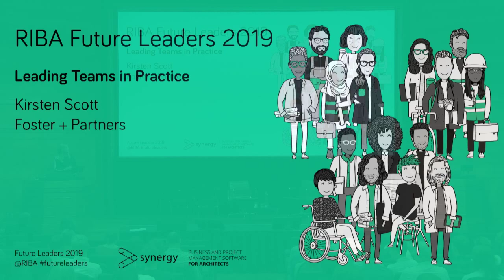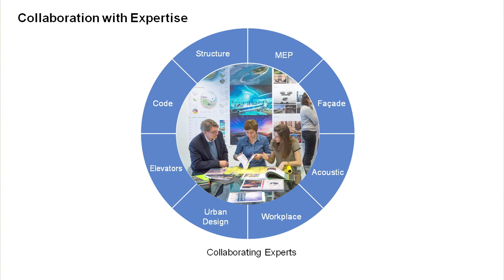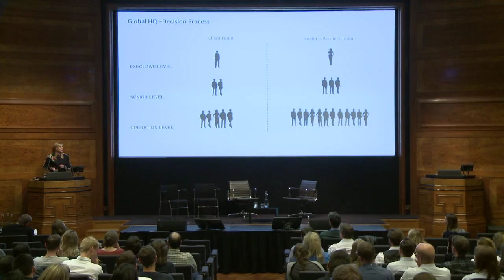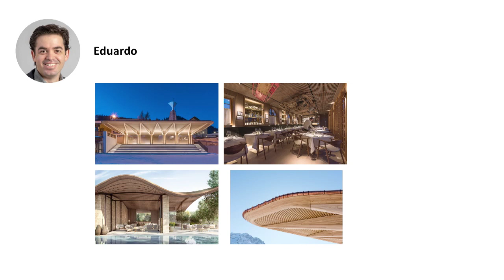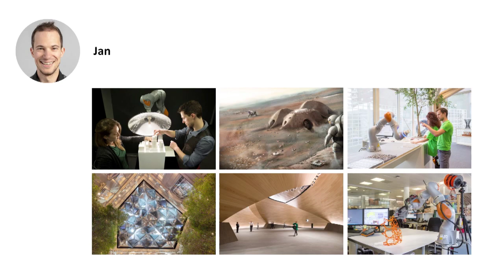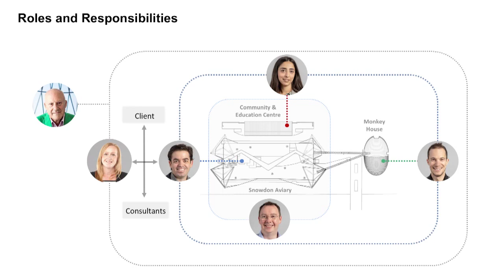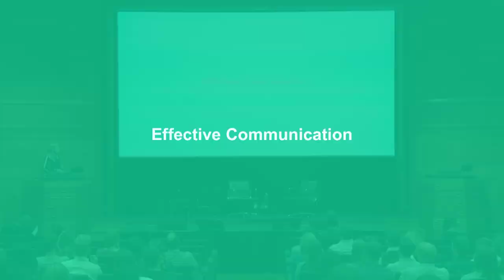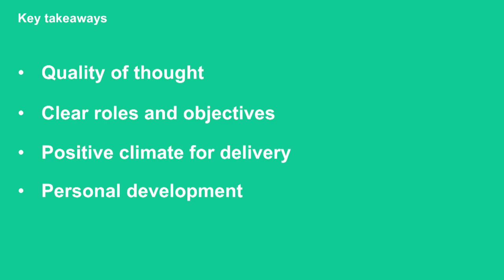2019: Leading Teams in Practice. Kirsten Scott, Foster + Partners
Future Leaders is a three-part programme, consisting of three individual half-day events at two-month intervals. It provides early career professionals with a comprehensive introduction to leadership through industry specific training.

Sessions on key soft skills are delivered by experienced coaches, communications experts and thought leaders, while delegates also benefit from the invaluable applied knowledge and experience of some of the UK’s leading industry figures.